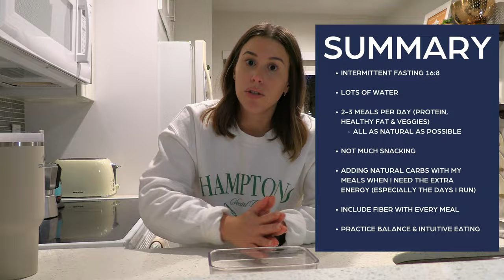VLOG: WHAT I EAT IN A DAY AS A PILATES INSTRUCTOR AT HOME | realistic, simple and budget friendly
hello friend! my name is aileen and i am a nationally certified pilates instructor and entrepreneur in miami who loves golf, running and healthy living.

smoothie cup
grocery bag
beyond the pill

+ pilates planner etsy shop

🎥 filming & editing
+ vlogging camera
+ pilates classes camcorder